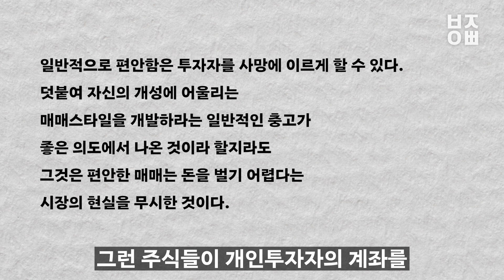올바른 투자는 편안함을 주지 않는다ㅣ주식투자 절대지식ㅣ김사부의 주식공부